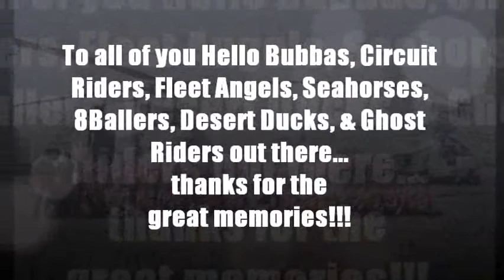Flying High Again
Tribute to the H-3 Sea King Navy Helicopter and those who flew it.